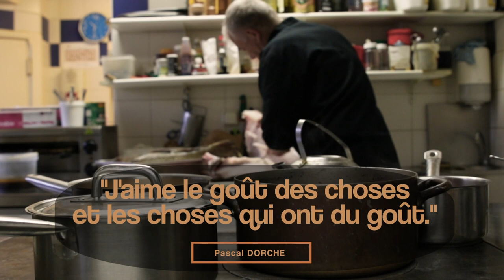RESTAURANT LE PASTURIER - Gap // Axe Cube CLIP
Le Pasturier est situé dans la zone piétonne du centre ville (parking à proximité). Le restaurant propose une ambiance feutrée, avec boiseries et poutres apparentes. coin terrasse à l’écart de la grande salle, un salon plus intime accueille jusqu’à 12 personnes pour vos repas de famille ou déjeuners / diner professionnels.
Une terrasse ombragée est ouverte l’été.

Table des plus réputées, la maison de Pascal Dorche est l'occasion de découvrir une cuisine personnelle, que le décor bourgeois élève par contraste.

Entre l'argenterie et les nappes épaisses, une assiette de terroir sincère et appétissante.